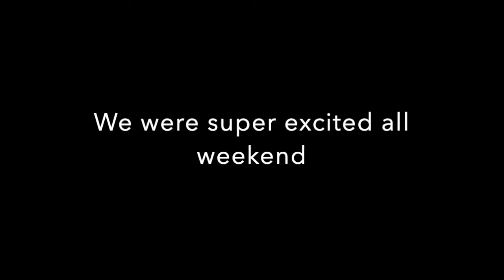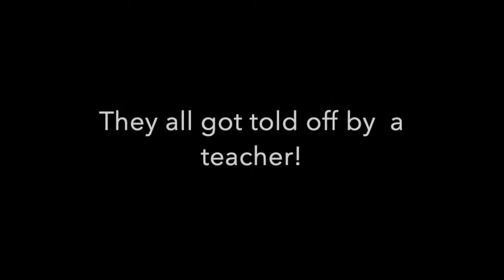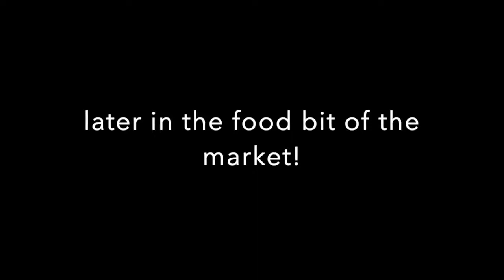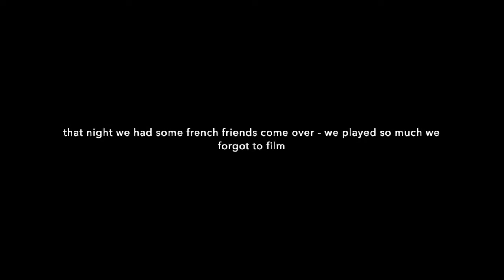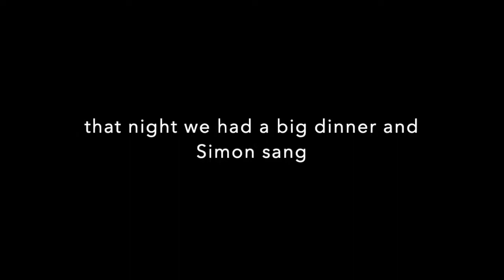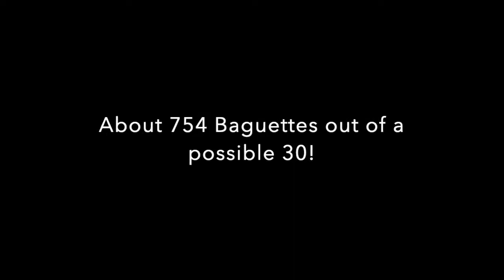The Green Five Rate Aix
In this video our mates from Australia come and spend a long weekend with the us in Aix En Provence.